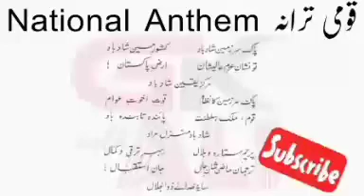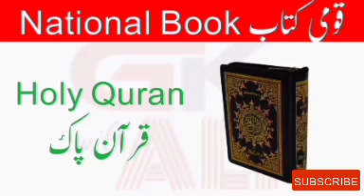National Emblems of Pakistan | Symbols of Pakistan with images and one line detail | GK with Ali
As being a Good Citizen it is compulsory for All of us to know All About Pakistan or at least basic information about Pakistan. This lesson is very important and useful for the people of all the ages especially for the students of CSS, PMS, FPSC, PPSC and other Competitive examination.

In this video list of 50+ National and state Emblems/ Symbols of Pakistan are mentioned in Urdu and English language.
For further details Images of National marks/things are depicted.

For your facility few important chapters are givin

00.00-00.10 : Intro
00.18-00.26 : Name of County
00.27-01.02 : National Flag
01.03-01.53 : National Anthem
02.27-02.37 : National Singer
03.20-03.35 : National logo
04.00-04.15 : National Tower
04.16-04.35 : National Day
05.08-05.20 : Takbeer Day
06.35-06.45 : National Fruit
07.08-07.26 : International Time